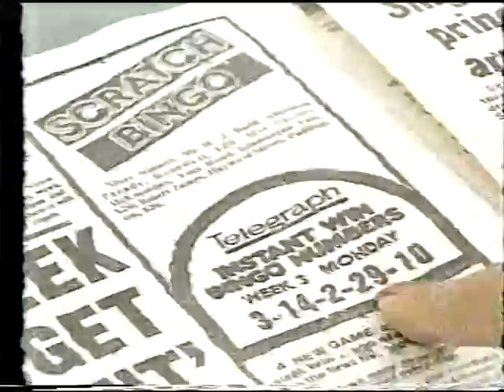The Telegraph: Brisbane style (Bingo 1984)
Paper...Tele.